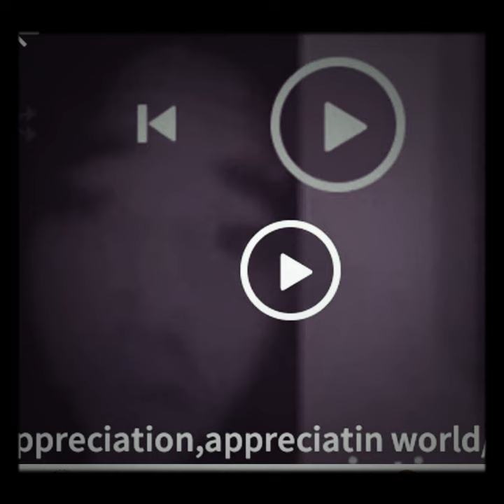RAY,IAMRAY,RAY FREESTLE ALBUM ,song called appriation appreciatin the planet , cash app $raysound